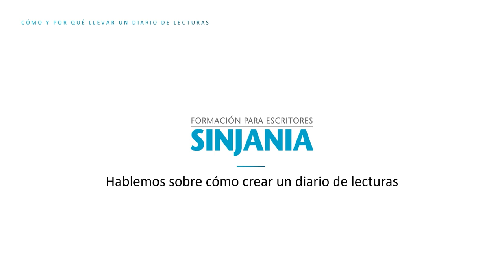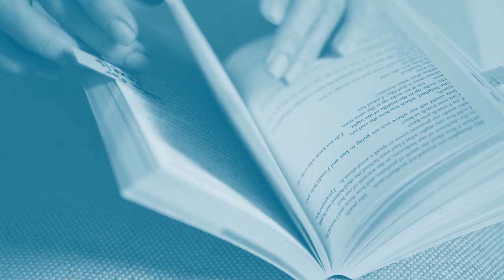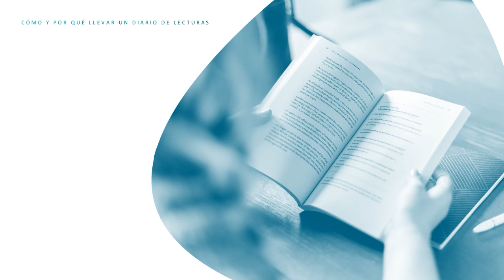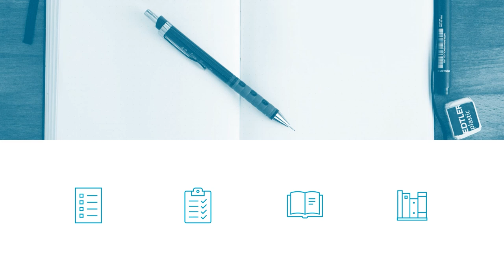CÓMO y POR QUÉ llevar un DIARIO DE LECTURAS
Hemos señalado en muchas ocasiones la doble faz de escritura y lectura, dos actividades que van indisolublemente unidas.

Hoy te proponemos una herramienta muy útil que va un paso más adelante de elaborar las famosas listas de libros y que te va a ayudar no solo a sistematizar tus lecturas sino también, y sobre todo, a escribir mejor.